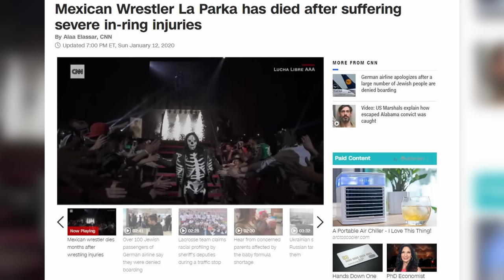The Tragic Death of La Parka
Welcome back to Heel Turn Wrestling. In this video we will discuss the history and the tragic death of wrestler La Parka. We will discuss his rise in WCW and all the way up to his death. Wrestling might be fake but the element of danger in wrestling is real. Pro Wrestlers defiantly deserve more respect and RIP La Parka.

0:00-1:47 intro
1:47-4:09 Early Years/ WCW
4:09-7:47 A tale of 2 Parkas
7:47-9:35 Death
9:35-10:21 Tribute
10:21-10:53 Outro